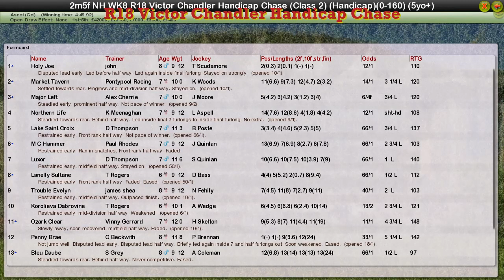NH WK8 R18 Victor Chandler Handicap Chase